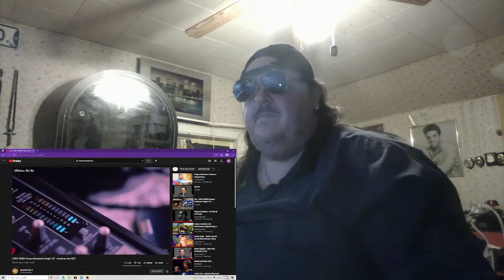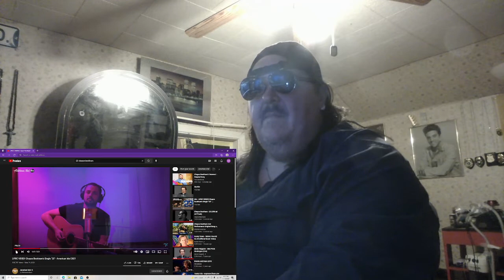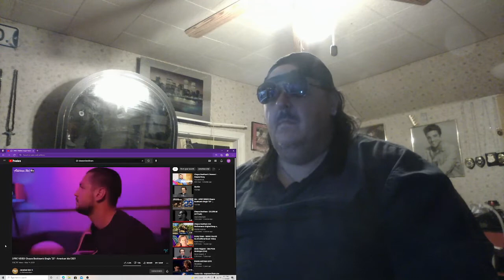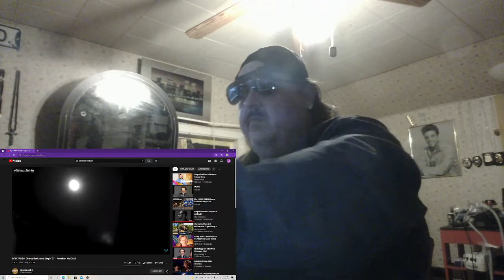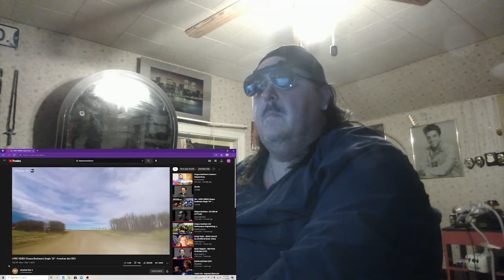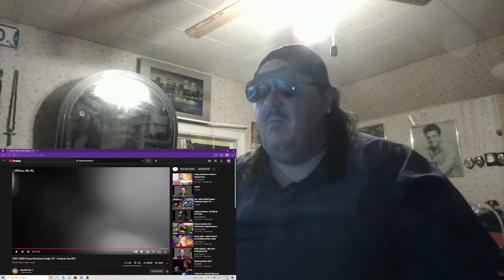23 Chayce Beckham reaction/ review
this is a reaction/ review of chayce Beckham song 23